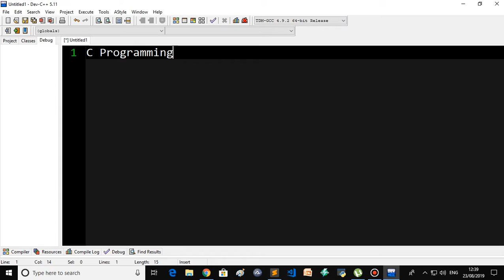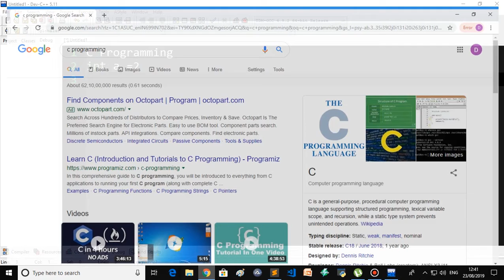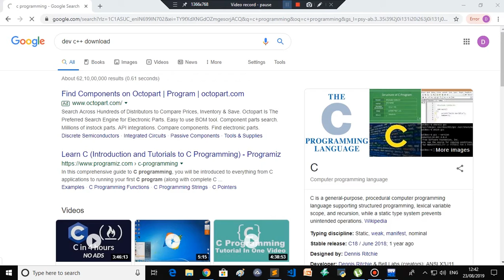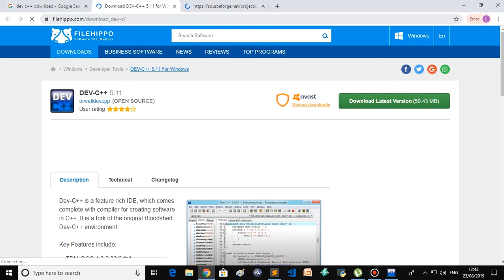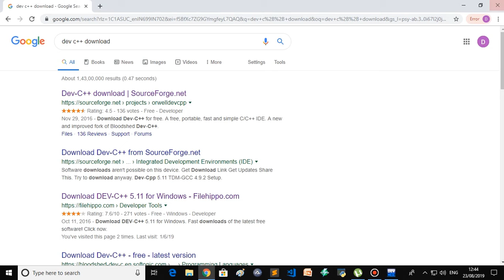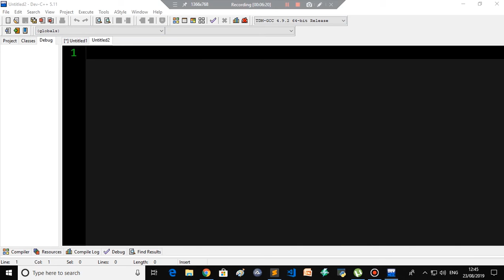C Programming Concept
C is a general-purpose, procedural computer programming language which is not platform-independent. It does not have a concept of objects and classes. C programming was developed at Bell Labs by Dennis Ritchie between 1972 and 1973. C programming is a statically typed programming language.

GICSEH is an International brand to provide all the international level of certification, Python Certification, Microsoft Server 2016/2019 Certification in Noida, MCP/MCSA/MCTS/MCITP/MCT Microsoft Server, Server Certification in Noida, India